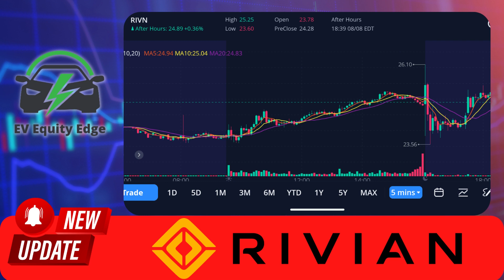🔍 Unpacking Rivian's Financials: Bullish Trend? 🚀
Dive into the electrifying world of Rivian Automotive, a leading contender in the electric vehicle industry. In this video, we unpack the highly anticipated Q2 financial results of Rivian, shedding light on the company's performance, growth trajectory, and what it could mean for investors and the stock market. Analysts had their predictions, but as history shows, Rivian has a knack for surprising its investors. With a track record of better-than-expected earnings in previous quarters, the Q2 results are eagerly awaited.

July saw Rivian unveiling its Q2 production and delivery figures, which not only met but exceeded market expectations. With a production count of 13,992 vehicles and 12,640 of those reaching eager customers, Rivian is on a steadfast path to achieve its ambitious goal of 50,000 vehicles by the end of 2023. Such confidence and performance have piqued investor interest, making RIVN a stock to watch.

The company's projections for 2023 indicate a potential doubling of capacity utilization. This could lead to a significant drop in fixed costs per vehicle, a move that's sure to resonate well with shareholders. With the EV industry accelerating at an unprecedented pace, Rivian's forthcoming performance will undoubtedly be under the microscope, both by seasoned investors and industry novices.

RIVN stock's recent performance provides a mixed bag of insights. Despite facing challenges, the company has shown resilience and potential for growth. Analysts from CNN Money have weighed in, providing their 12-month price forecasts for Rivian. The consensus? A promising future with a median target price that's sure to excite potential investors.

In this video, we also delve deep into the surge signals for Rivian's stock, providing a roadmap for traders and investors alike. These signals, crucial price points, could confirm a directional move for the stock, making them invaluable tools for predicting potential price movements.

Join us as we dissect Rivian's financial health, growth strategy, and the buzz it's generating in the stock market. Whether you're an investor, an EV enthusiast, or someone keen on understanding the financial markets, this video promises insights, analysis, and a deep dive into one of the EV industry's front-runners.